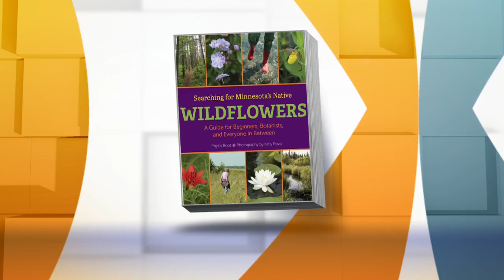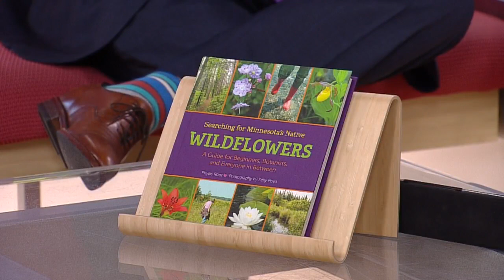New Book Helps You Discover Minnesota’s Native Wildflowers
We're talking about wildflowers. If you're not an expert -- don't worry! A new book could help you out. It's called "Searching for Minnesota's Native Wildflowers: A Guide for Beginners, Botanists, and Everyone in Between." We're happy to have author Phyllis Root and photographer Kelly Povo with us on Mid-Morning. (3:56)
WCCO Mid-Morning – June 4, 2018